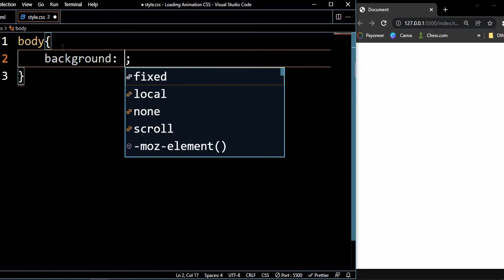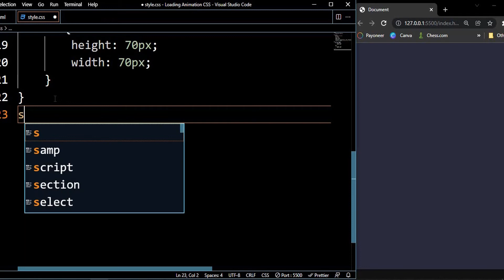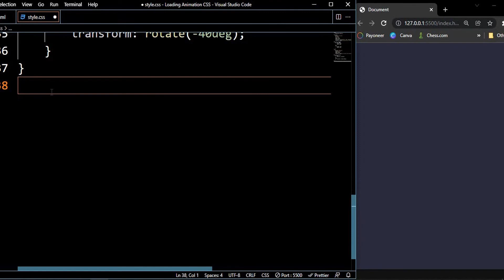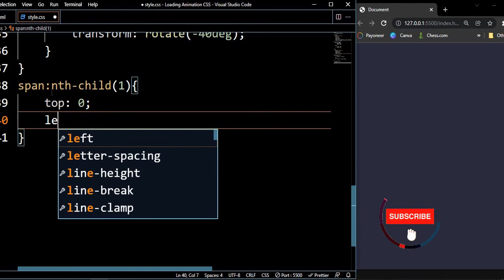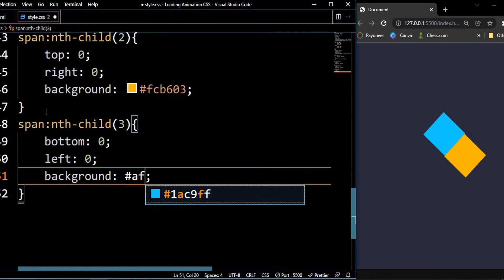Creative CSS Loading Animations Effects. Animated Loader Using HTML & CSS. Glowing Loader square CSS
0
Music Copyright: NoCopyRightSound